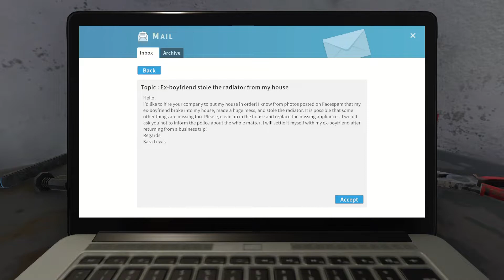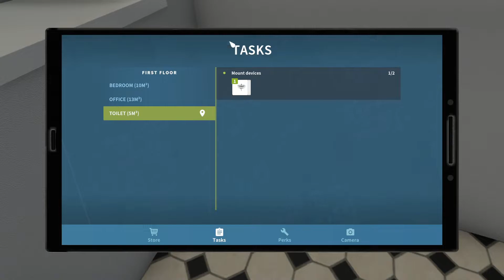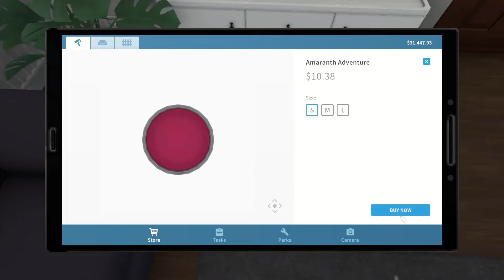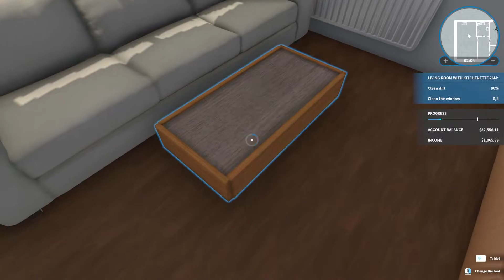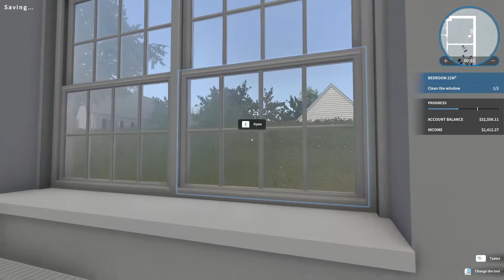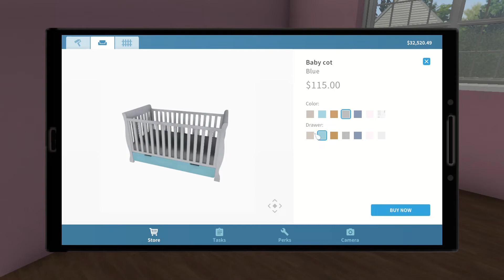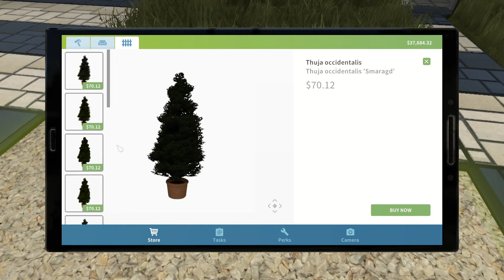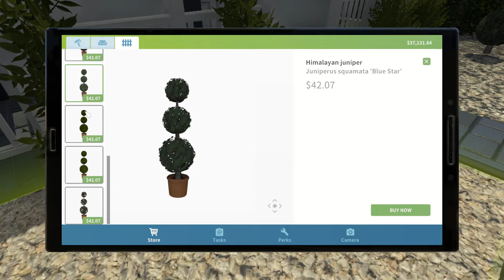House Flipper Game Play - Part 1 - First House - No Commentary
First House - Sara Lewis - Ex-boyfriend stole the radiator from my house
Second House - Jack Grahan - Radiators
Third House - Amanda Johnson - Amaranth Walls